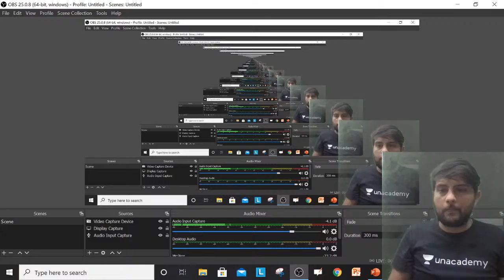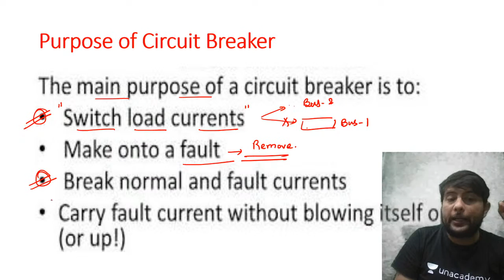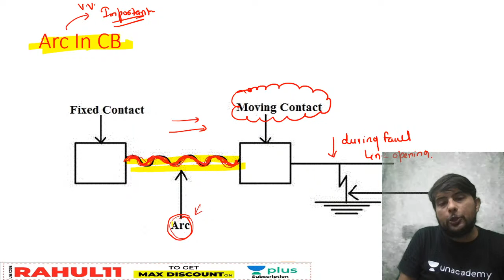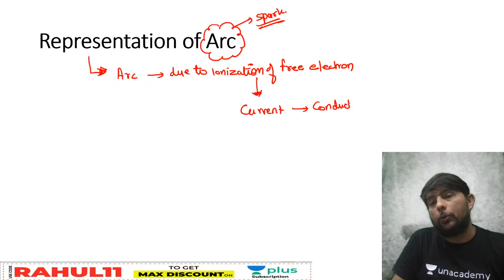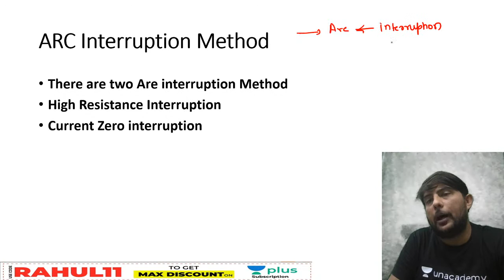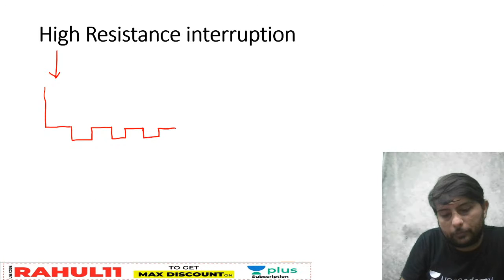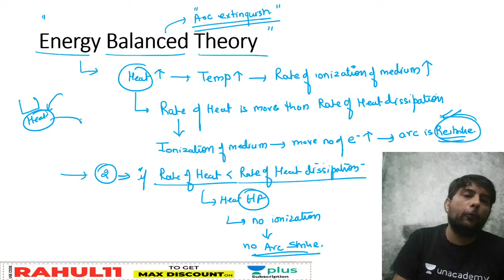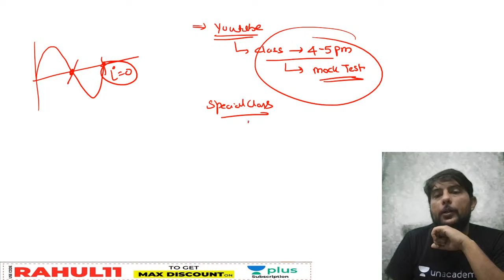Circuit Breaker - 1 | Switchgear and Protection | Lec 9 | SSC JE Exam Preparation | Rahul Sir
Prepare Switchgear and Protection for SSC JE Exam with Chetan Sir. In this live lecture, the "Circuit Breaker" for SSC JE, SSC CGL, and other state government exams are covered.

All the important questions for the SSC JE Exam (Electrical Engineering) are covered in this live lecture by Rahul Sir.

Welcome to Unacademy SSC JE, your one-stop solution for JE and AE Exam preparation. India’s top educators will be teaching you daily on this channel. We will cover the entire syllabus, strategy, updates, and notifications which will help you to crack the SSC JE, RRB JE, DMRC, UPPCL, UPPSC Exam, and other States Exams.

1. One Subscription, Unlimited Access
2. Learn from your favorite teacher
3. Real-time interaction with a teacher
4. You can ask doubts in the live class
5. Limited students
6. Download the videos & watch offline